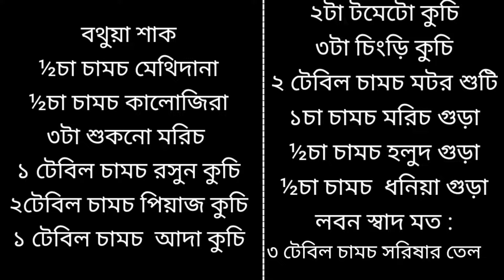বথুয়া শাক রেসিপি।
Ingredients/ উপকরণ:
বথুয়া শাক
½চা চামচ মেথিদানা
½চা চামচ কালোজিরা
৩টা শুকনো মরিচ
১ টেবিল চামচ রসুন কুচি
২টেবিল চামচ পিয়াজ কুচি
১ টেবিল চামচ  আদা কুচি
২টা টমেটো কুচি
৩টা চিংড়ি কুচি
২ টেবিল চামচ মটর শুটি
১চা চামচ মরিচ গুড়া
½চা চামচ হলুদ গুড়া
½চা চামচ  ধনিয়া গুড়া